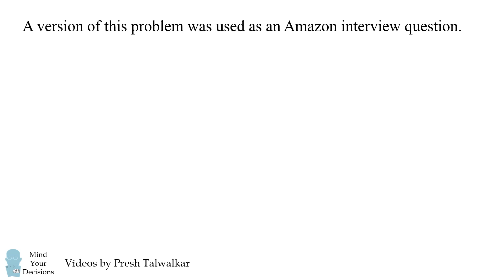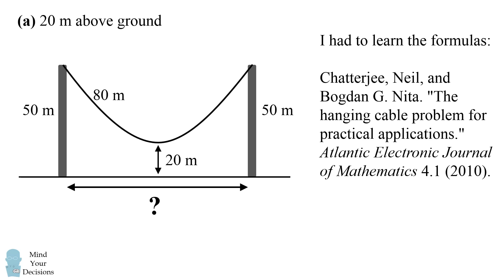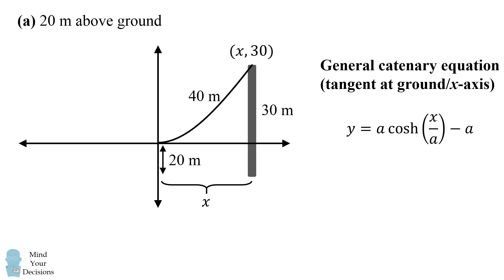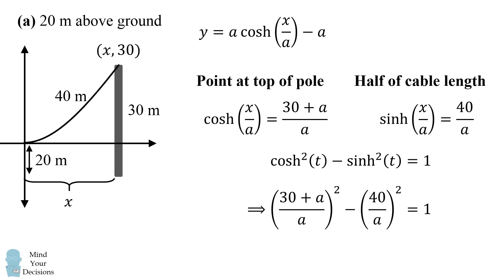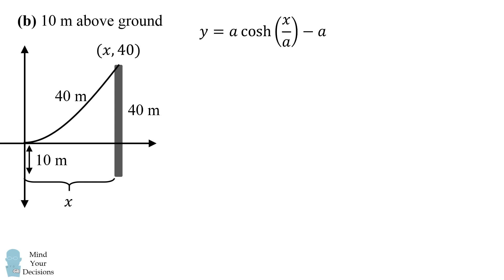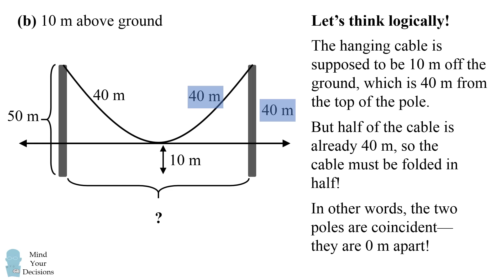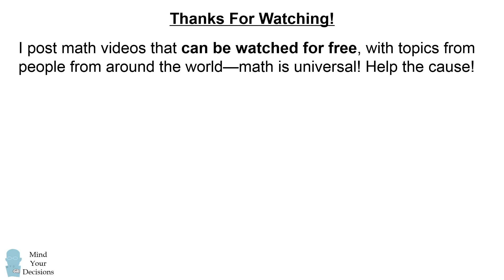How To Solve Amazon's Hanging Cable Interview Question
A cable of 80 meters (m) is hanging from the top of two poles that are both 50 m from the ground. What is the distance between the two poles, to one decimal place, if the center of the cable is (a) 20 m above ground? (b) 10 m above ground?

Chatterjee, Neil, and Bogdan G. Nita. "The hanging cable problem for practical applications." Atlantic Electronic Journal of Mathematics 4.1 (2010).

Send me suggestions by email (address in video). I consider all ideas though can't always reply!

Why are there comments before the video is published?

My Books
Mind Your Decisions: Five Book Compilation

2017 Shorty Awards Nominee. Mind Your Decisions was nominated in the STEM category (Science, Technology, Engineering, and Math) along with eventual winner Bill Nye; finalists Adam Savage, Dr. Sandra Lee, Simone Giertz, Tim Peake, Unbox Therapy; and other nominees Elon Musk, Gizmoslip, Hope Jahren, Life Noggin, and Nerdwriter.